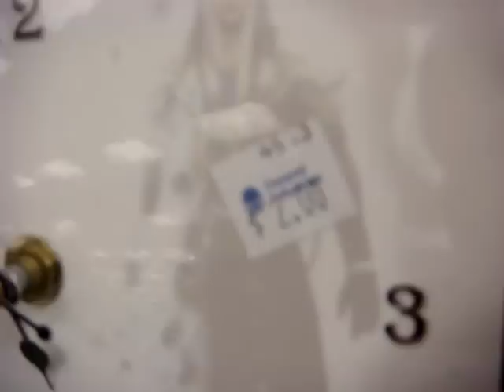Thrift store video game hunting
Didn't find anything. A good example of a day with nothing.